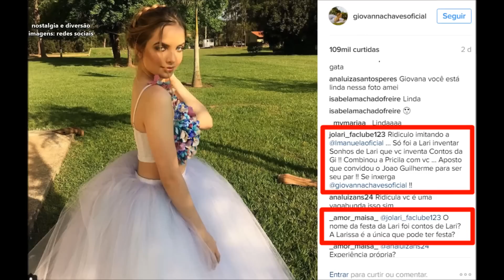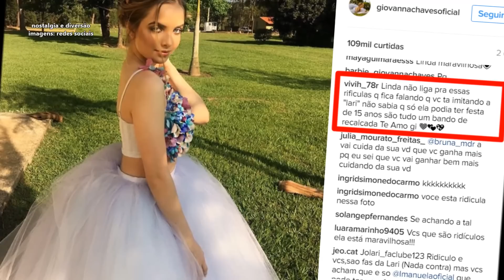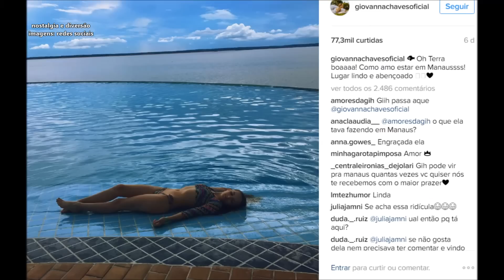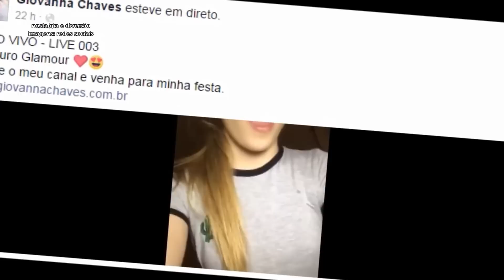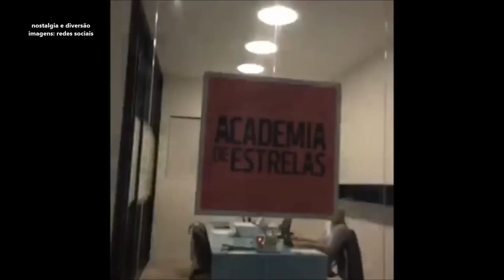APÓS ATAQUE DE "LARIKIDS", GIOVANNA CHAVES RECEBE APOIO DOS FÃS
Fãs da Giovanna Chaves apoiam sua ídola após haters ficarem postando comentários dizendo que ela está imitando a festa de quinze anos da atriz Larissa Manoela.